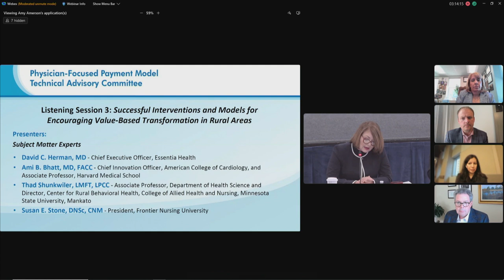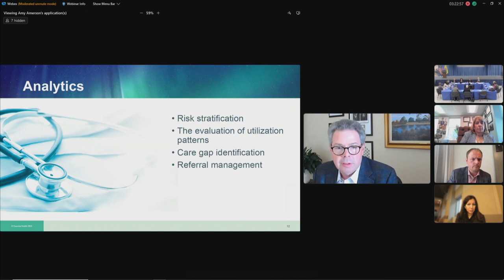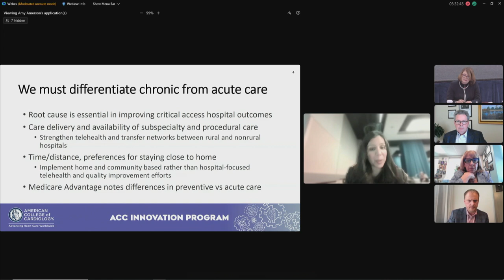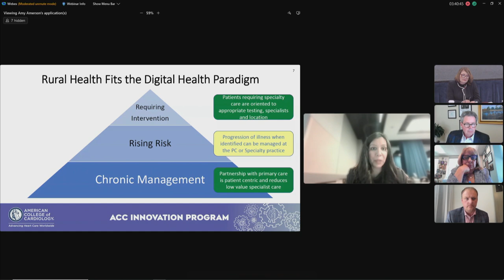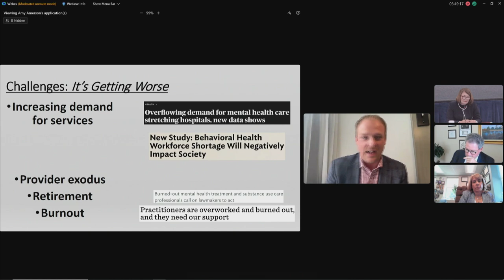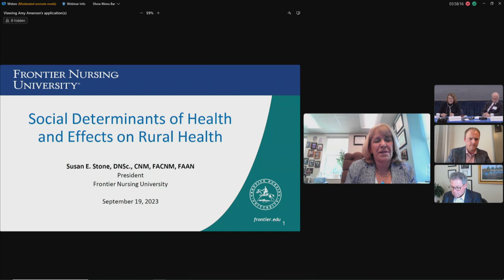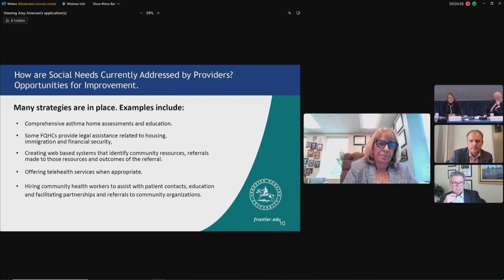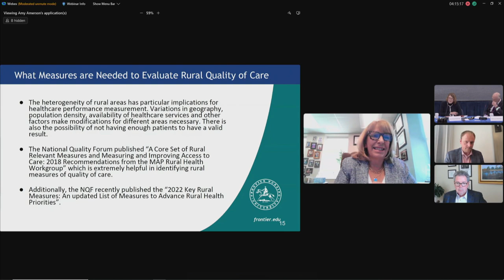PTAC Public Meeting | Encouraging Rural Participation Listening Session 3 | Sept 19, 2023 | 7/7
The Physician-Focused Payment Model Technical Advisory Committee (PTAC) held a 2-day meeting on Encouraging Rural Participation in Population-Based TCOC Models.

This video includes:

1. Listening Session 3: Successful Interventions and Models for Encouraging Value-Based Transformation in Rural Areas
• David C. Herman, MD - Chief Executive Officer, Essentia Health
• Ami B. Bhatt, MD, FACC - Chief Innovation Officer, American College of Cardiology, and Associate Professor, Harvard Medical School
• Susan E. Stone, DNSc, CNM - President, Frontier Nursing University
2. Committee Discussion and Q&A Session

Playlist of PTAC’s Encouraging Rural Participation Meeting (Videos 1-7)